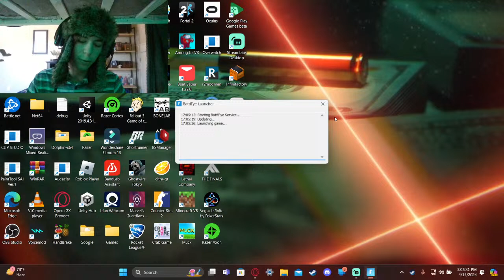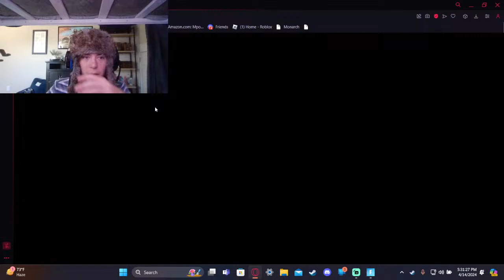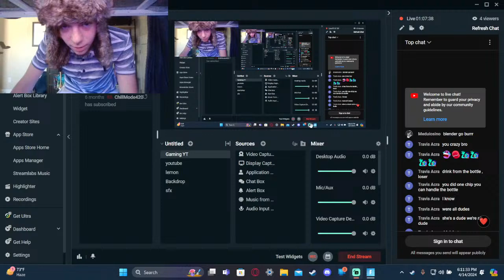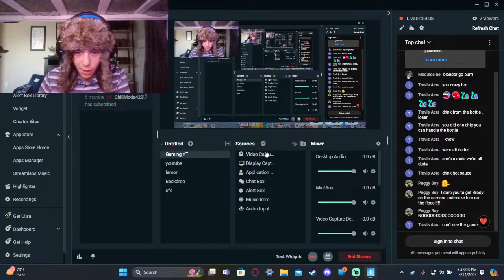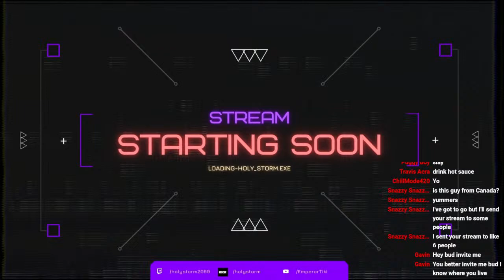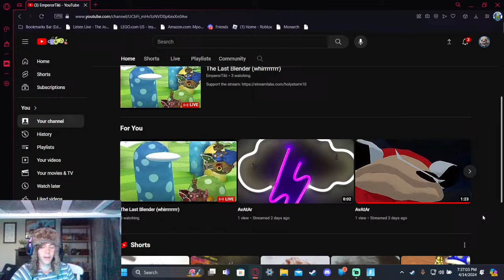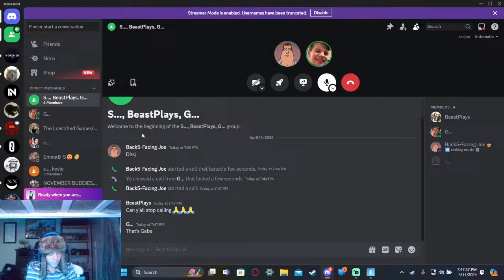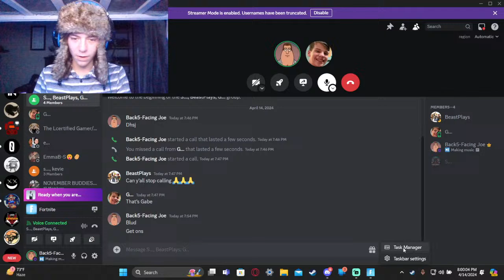The Last Blender (whirrrrrrrr)